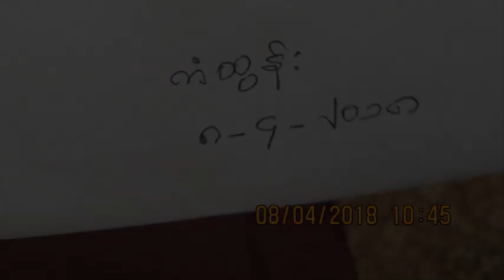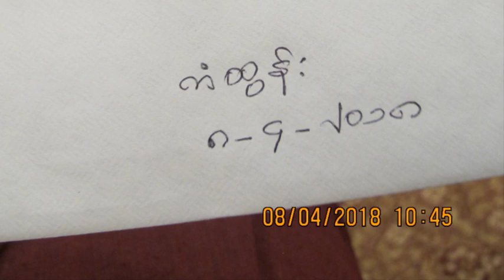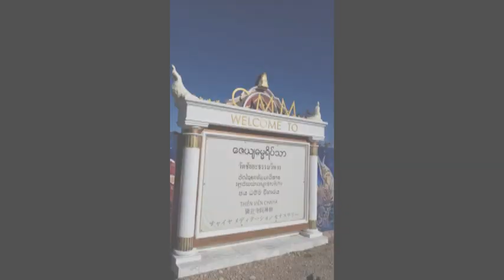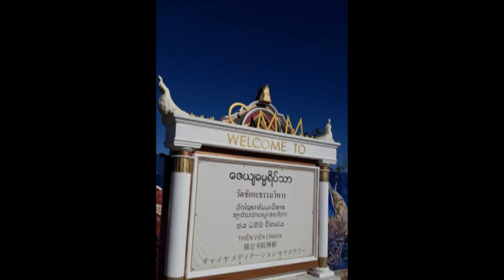U KanTun+ Daw Thein Kywe BD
ဦးကံထြန္း + ေဒၚသိန္းျကြယ္ တို႕ ေမြးေန႔ မဂၤလာအထိမ္းအမွတ္